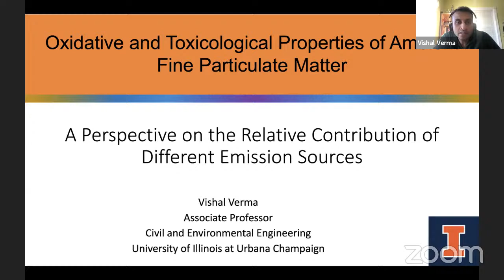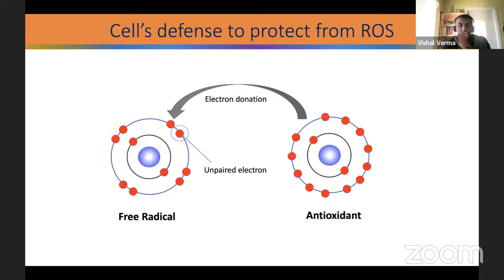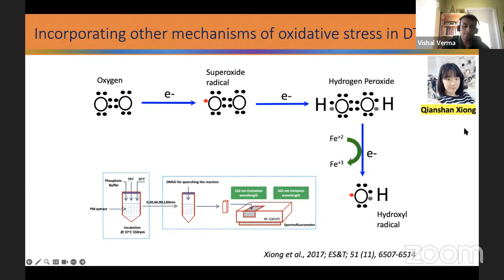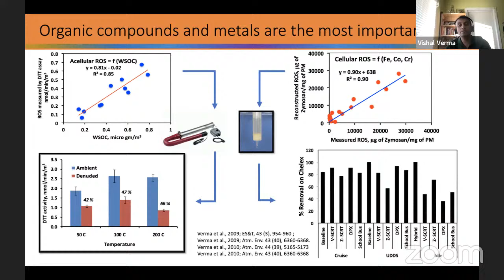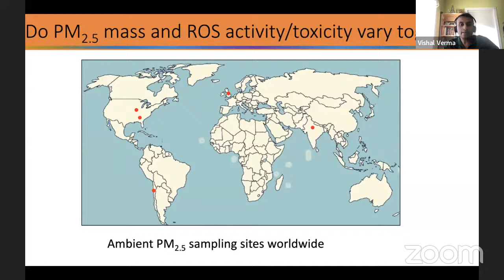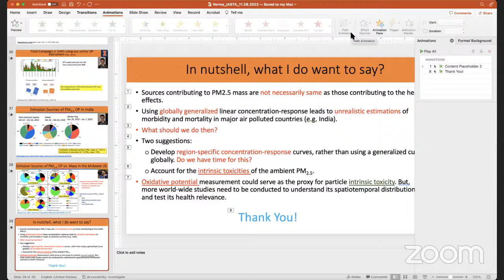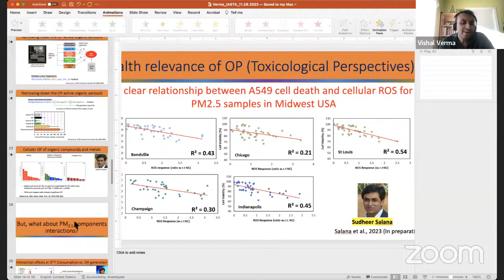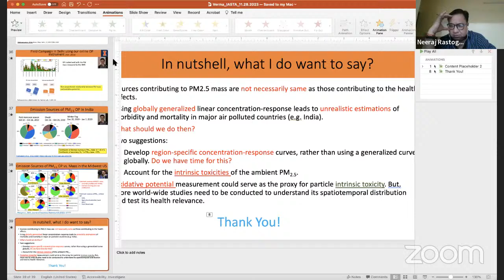8th Monthly Online lecture_IASTA by Dr. Vishal Verma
Oxidative and Toxicological properties of ambient fine particulate matter: A perspective on the relative contribution of different emission sources